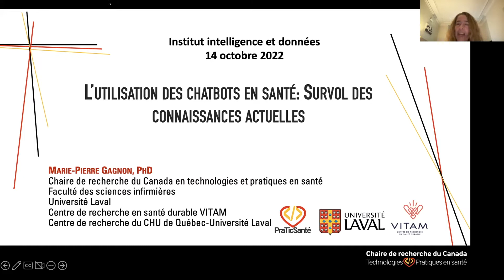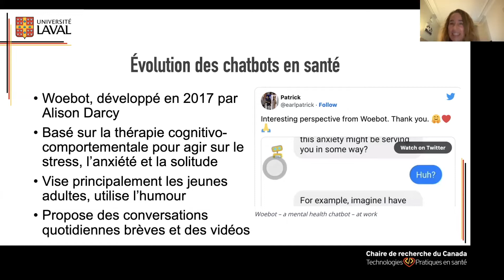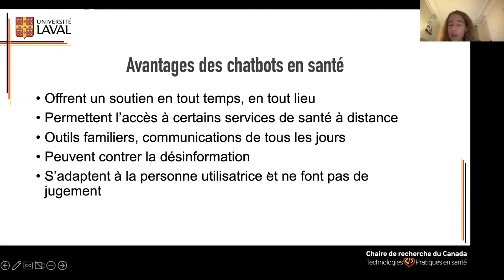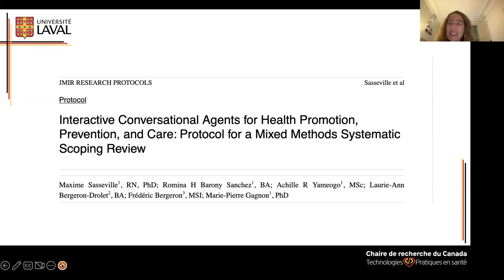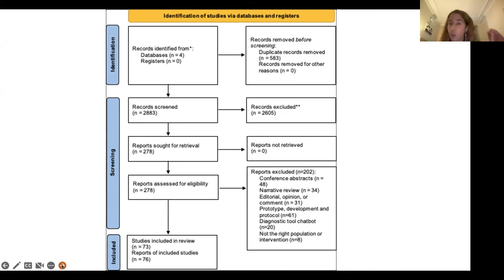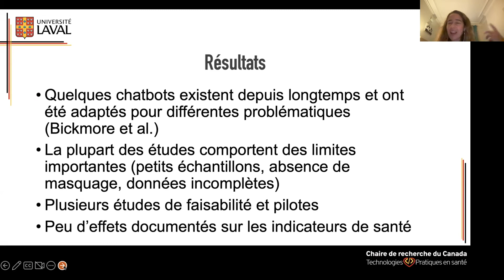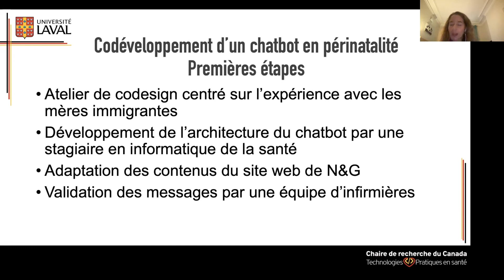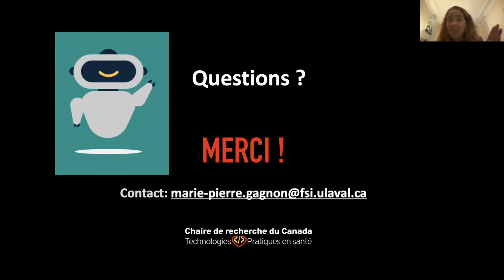L'utilisation des chatbots en santé: état des connaissances et application en périnatalité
Les agents conversationnels (ou chatbot) sont de plus en plus utilisés en santé. L’équipe de la professeure Marie-Pierre Gagnon, de la Faculté des sciences infirmières de l’Univeristé Laval, a réalisé une revue systématique sur l’utilisation des chatbots dans différents domaines de la santé.

De plus, ils ont amorcé une collaboration avec l’organisme Naître et grandir dans le but de développer un chatbot pour faciliter l’accès à l’information en périnatalité. Ce sont ces initiative qui ont été présentées lors de ce webinaire offert le vendredi 14 octobre 2022.